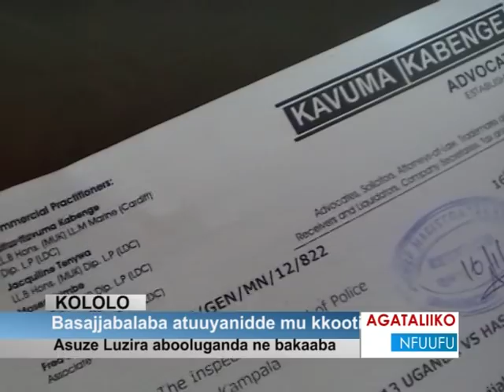Hassan Basajjabalaba atuuyanidde mu kkooti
Asuze Luzira abooluganda ne bakaaba